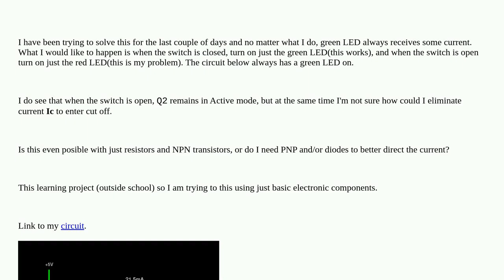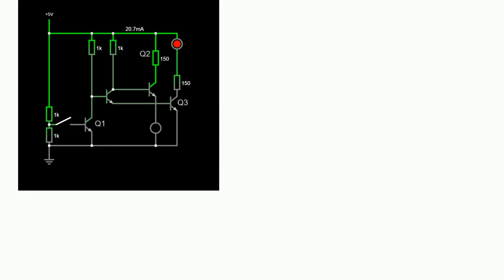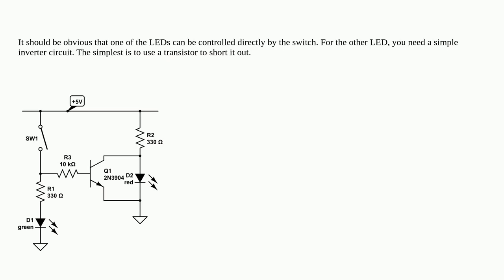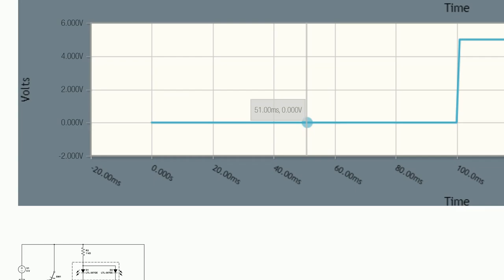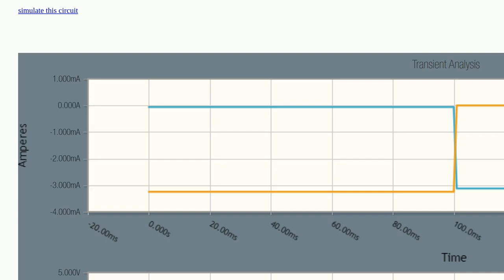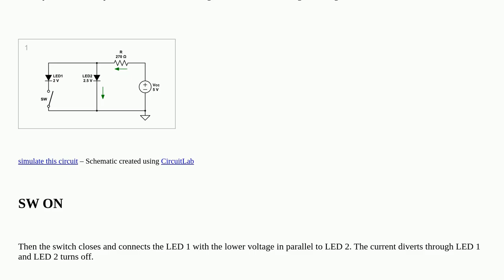Electronics: Circuit that turns two LEDs off/on depending on switch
Circuit that turns two LEDs off/on depending on switch

A special thanks goes out to the community

  led transistors basic